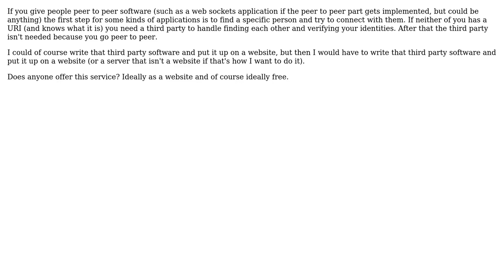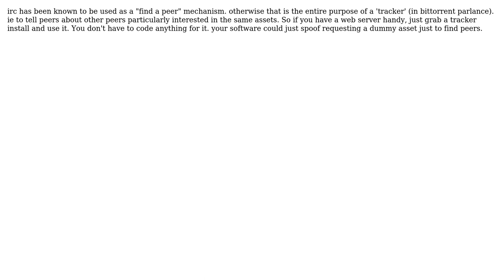What services exist for finding someone specific to then run your own peer to peer software with?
With thanks & praise to God, and with thanks to the many people who have made this project possible! | Content (except music & images) licensed under CC BY-SA | Music | Images & others | With thanks to user Sass user psr user Kevin McCormick and the Stack Exchange Network Trademarks are property of their respective owners. You are responsible for your own actions.